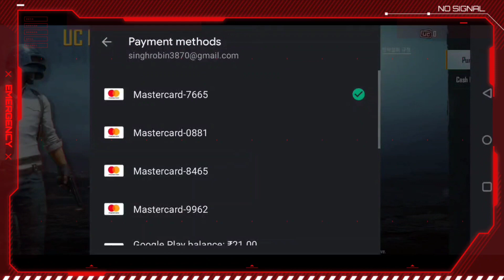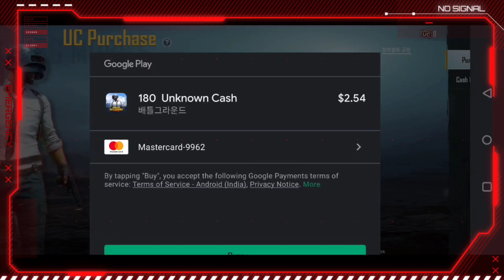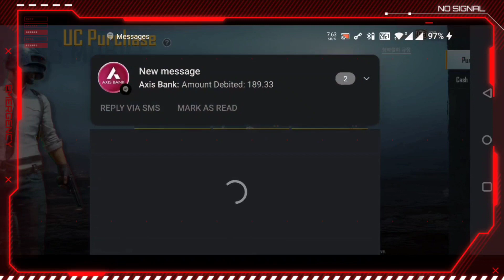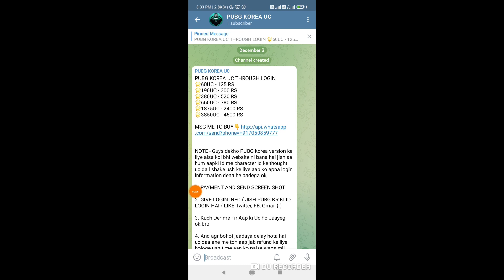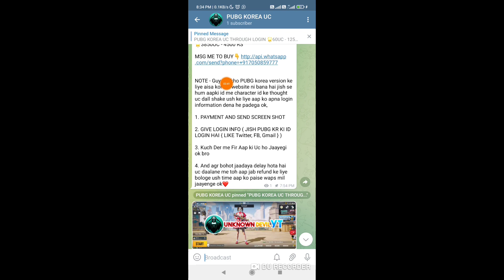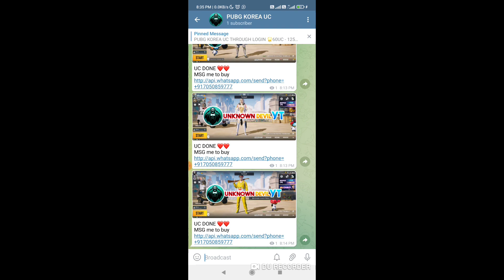Buy Uc In Pubg korea | pubg kr uc